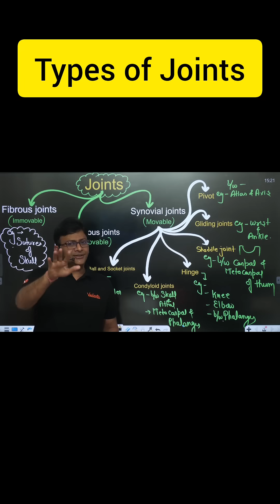🔥TYPES OF JOINTS IN HUMAN BODY? - BY MD SIR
📌𝐄𝐧𝐫𝐨𝐥 𝐓𝐨𝐝𝐚𝐲 𝐚𝐧𝐝 𝐆𝐞𝐭 𝐒𝐭𝐚𝐫𝐭𝐞𝐝 𝐰𝐢𝐭𝐡 𝐲𝐨𝐮𝐫 𝐂𝐨𝐦𝐩𝐫𝐞𝐡𝐞𝐧𝐬𝐢𝐯𝐞 𝐍𝐄𝐄𝐓 𝟐𝟎𝟐𝟓 𝐏𝐫𝐞𝐩𝐚𝐫𝐚𝐭𝐢𝐨𝐧
📌𝐀𝐋𝐋 𝐈𝐍 𝐎𝐍𝐄 𝐬𝐨𝐥𝐮𝐭𝐢𝐨𝐧 𝐟𝐨𝐫 𝐭𝐡𝐞 𝐍𝐄𝐄𝐓 𝟐𝟎𝟐𝟓 𝐩𝐫𝐞𝐩𝐚𝐫𝐚𝐭𝐢𝐨𝐧! 𝐃𝐨𝐰𝐧𝐥𝐨𝐚𝐝 𝐍𝐄𝐄𝐓𝐏𝐄𝐃𝐈𝐀 𝐅𝐨𝐫 𝐅𝐑𝐄𝐄
🔍 What You’ll Learn in This Session:
✅ Classification of Joints: Fibrous, Cartilaginous & Synovial
✅ Structure & Functions of Each Joint Type
✅ Examples of Joints in the Human Body
✅ MCQs & Concept-Based Questions for NEET 2025
✅ Tricks to Remember Joint Types Easily

📌 Must-Watch for NEET 2025 Aspirants! Strengthen your concepts and score high in Zoology!